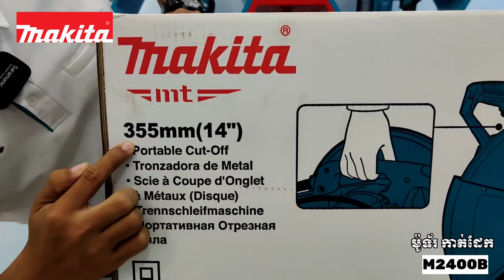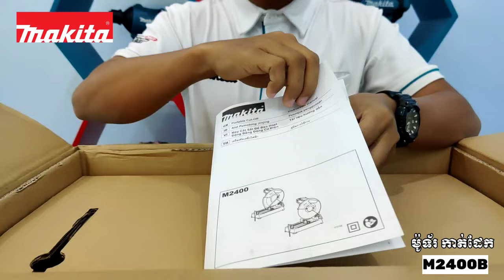Makita Portable Cut-Off 355mm [ Model : M2400B ] / ម៉ូទ័រកាត់ដែក